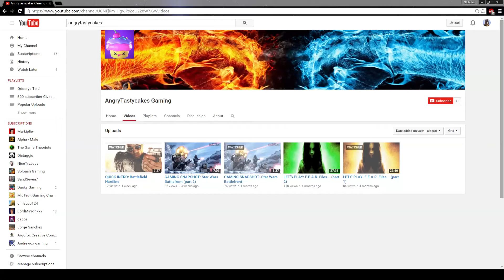Surviving Without Legendaries: The Naming